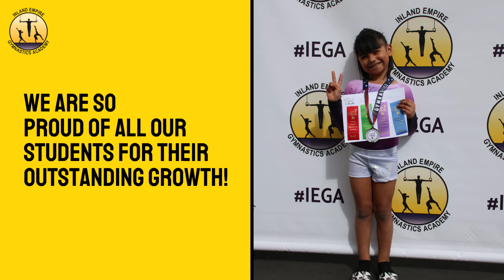How Skills & Thrills Works